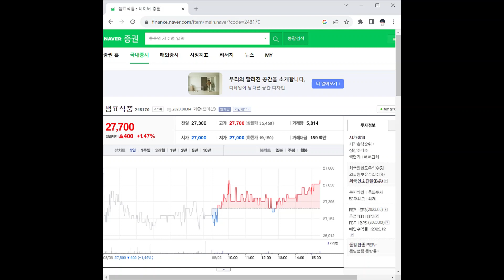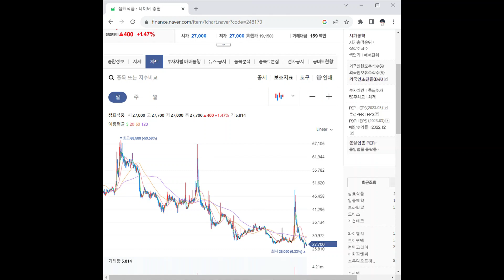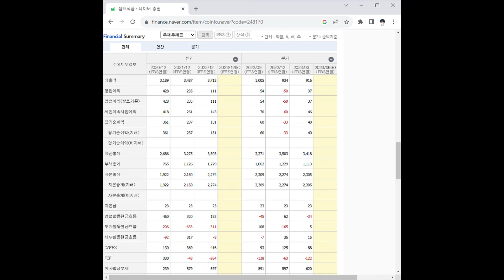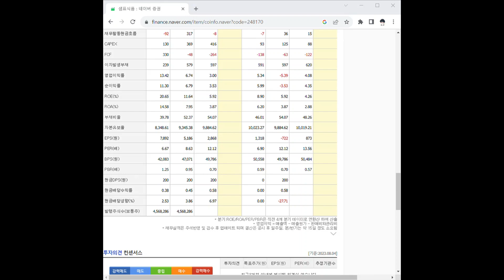248170샘표식품 주가 전망 및 차트 분석